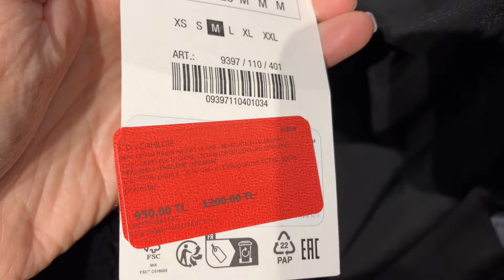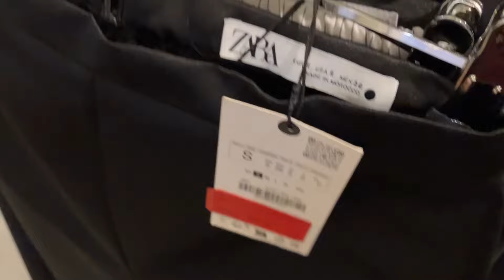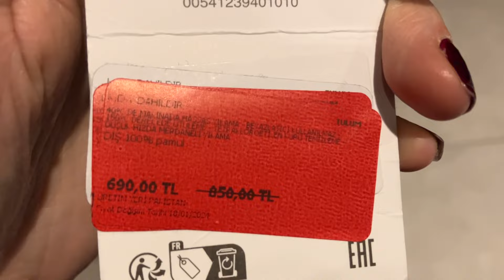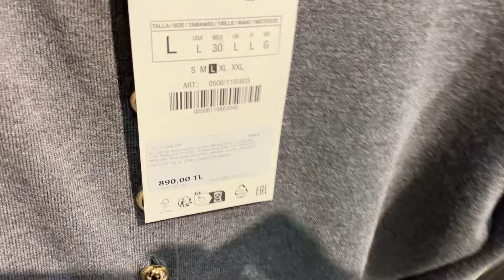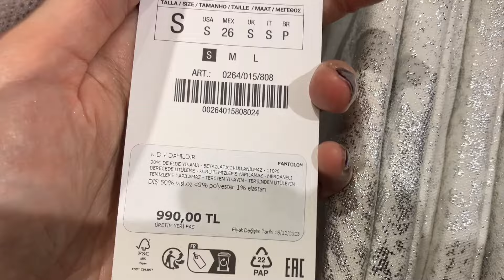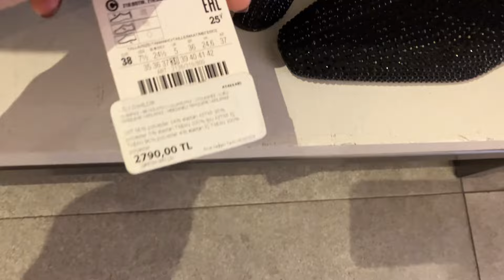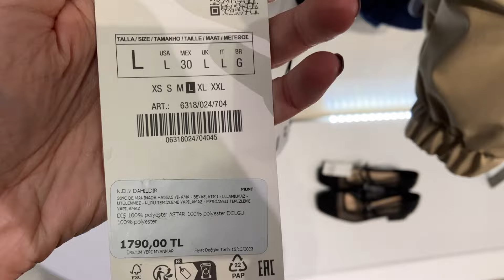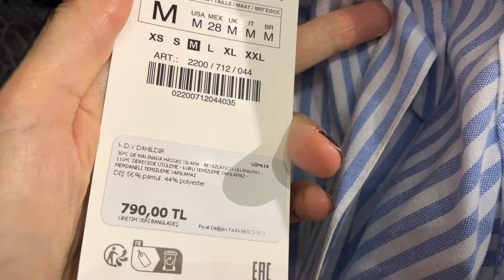ZARA İNDİRİM 6.Bölüm, 18 Ocak 2024 İstiklal Caddesi İSTANBUL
ZARA Adres:
Tomtom, İstiklal Cad. No:161 Beyoğlu / İSTANBUL

Çalışma Saatleri:
Pazartesi 10:30–23:00
Salı 10:30–23:00
Çarşamba 10:30–23:00
Perşembe 10:30–23:00
Cuma 10:30–23:00
Cumartesi 10:30–23:00
Pazar 10:30–23:00